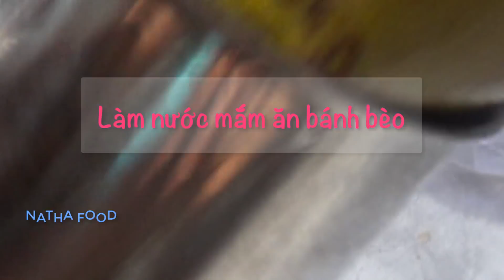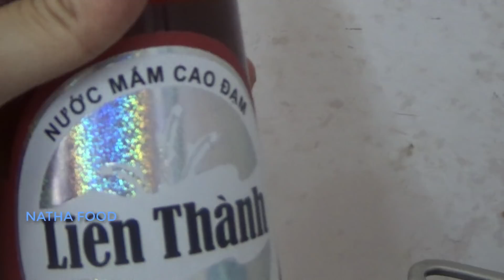Bánh bèo Huế ngon lắm mà dễ làm lắm, ăn với nước mắm pha đặc biệt || Natha Food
Gửi tặng các bạn công làm bánh bèo rất đơn giản mà thành công ngay lần đầu. Bánh xoáy, mềm dai kết hợp với nước mắm đặc biệt. Đây là 1 dạng bánh bèo Huế nhưng ăn theo nước mắm pha của miền Nam nên rất đặc biệt.
Natha Food